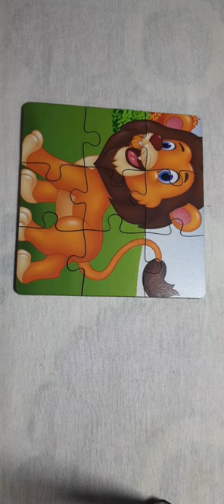kids cartoon lion puzzle!!kids puzzle video puzzlevideos Littile baby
kids cartoon lion puzzle
kids puzzle video
kids cartoon puzzle
kids toys videos upload
kids channel
kids bike video
kids youtube channel
kids gaming
kids movies

 Amazon link...
प्ले Poco स्पेलिंग फन 150 पीस...

Your Quaris

cutebaby kids cartoon lion puzzle
kids puzzle video
kids cartoon puzzle
kids channel
kids bike video
kids youtube channel
kids gaming
kids movies
kids videos for kids
Little baby